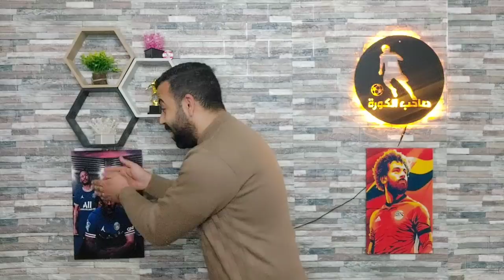ريال مدريد و ريمونتادا اسطورية و اكتساح باريس سان جيرمان بثلاثية و هاتريك بنزيما التاريخي🔥🔥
باريس سان جيرمان و ريال مدريد
مباراة باريس سان جيرمان و ريال مدريد
ملخص مباراة باريس سان جيرمان و ريال مدريد
اهداف مباراة باريس سان جيرمان و ريال مدريد
تحليل مباراة باريس سان جيرمان و ريال مدريد
Paris San German VS Real Madrid
بنزيما
بنزيما
بنزيما
بنزيما
بنزيما
بنزيما
بنزيما
بنزيما
ميسي
نيمار
مبابي
راموس
كورتوا
حكيمي
ميسي
نيمار
مبابي
راموس
كورتوا
حكيمي
ميسي
نيمار
مبابي
راموس
كورتوا
حكيمي
ميسي
نيمار
مبابي
راموس
كورتوا
حكيمي
ميسي
نيمار
مبابي
راموس
كورتوا
حكيمي
ميسي
نيمار
مبابي
راموس
كورتوا
حكيمي
ميسي
نيمار
مبابي
راموس
كورتوا
حكيمي
ميسي
نيمار
مبابي
راموس
كورتوا
حكيمي
ميسي
نيمار
مبابي
راموس
كورتوا
حكيمي
بنزيما
بنزيما
بنزيما
بنزيما
بنزيما
بنزيما
بنزيما
بنزيما
ميسي
نيمار
مبابي
راموس
كورتوا
حكيمي
ميسي
نيمار
مبابي
راموس
كورتوا
حكيمي
ميسي
نيمار
مبابي
راموس
كورتوا
حكيمي
ميسي
نيمار
مبابي
راموس
كورتوا
حكيمي
ميسي
نيمار
مبابي
راموس
كورتوا
حكيمي
ميسي
نيمار
مبابي
راموس
كورتوا
حكيمي
ميسي
نيمار
مبابي
راموس
كورتوا
حكيمي
ميسي
نيمار
مبابي
راموس
كورتوا
حكيمي